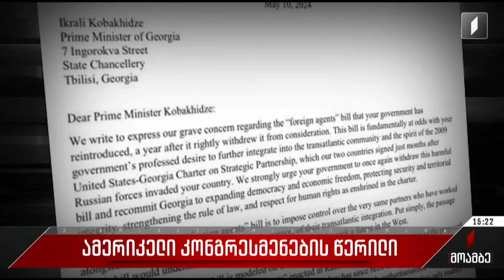აშშ-ის კონგრესმენების წერილი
29 ამერიკელი კონგრესმენი საქართველოს პრემიერ-მინისტრის სახელზე წერილს აქვეყნებს, სადაც ისინი შეშფოთებას გამოთქვამენ და მთავრობის მეთაურს მოუწოდებენ, „უცხოური გავლენის გამჭვირვალობის შესახებ“ კანონპროექტი უკან გაიწვიოს.

წინააღმდეგ შემთხვევაში, მათი განცხადებით, ისინი შეუერთდებიან სენატში სხვა კოლეგებს, საქართველოს მიმართ აშშ-ის პოლიტიკაში ფუნდამენტური ცვლილებების წახალისებაში. მათ შორის - აშშ-ის ფინანსური დახმარების გადახედვის თაობაზე, შეერთებულ შტატებში სავიზო რეჟიმის გაფართოებისა და ფინანსური სანქციების ჩათვლით მათზე, ვინც პასუხისმგებელია საქართველოს დემოკრატიული განვითარებისთვის საფრთხის შექმნაზე. კონგრესმენების მიმართვას დღეს პარლამენტის თავმჯდომარე გამოეხმაურა.